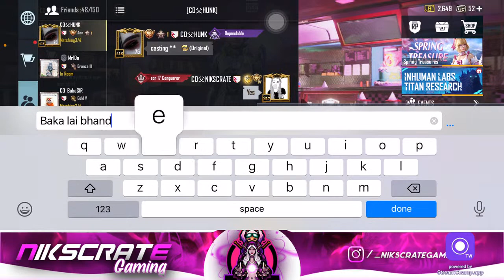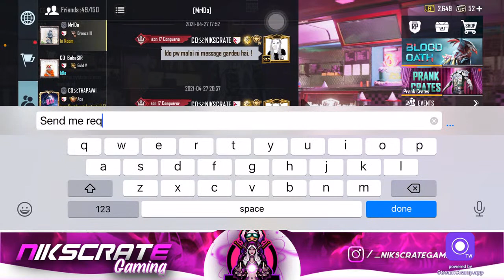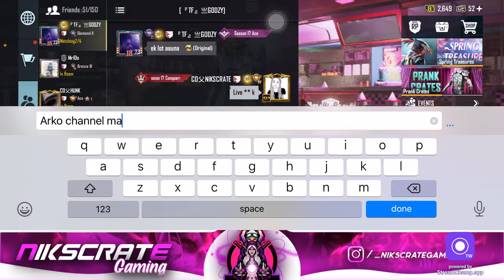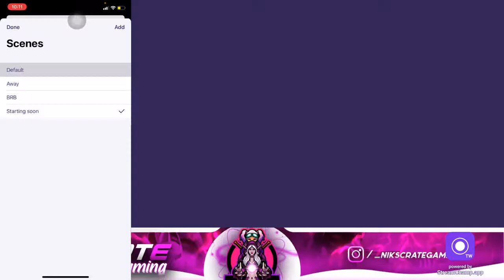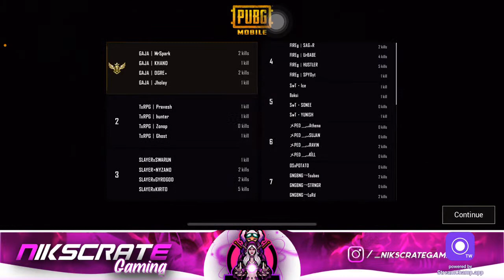9 PM (GROUP A) Scrims LIVE | MR IDO Gaming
My GFX Artist:
Asmit Shrestha

About Caster:
DS×『Sabin』
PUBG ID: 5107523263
Device: Redmi K20 Pro 8/256.
Streaming Platform: OBS Studios (PC)/Omlet Arcade/Turnip (Mobile).